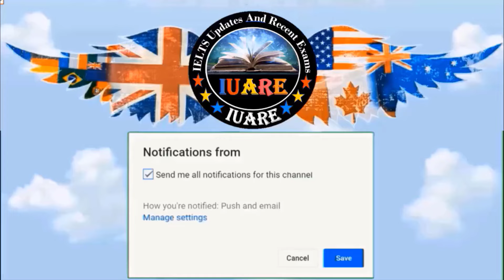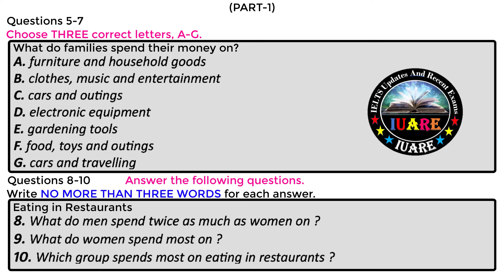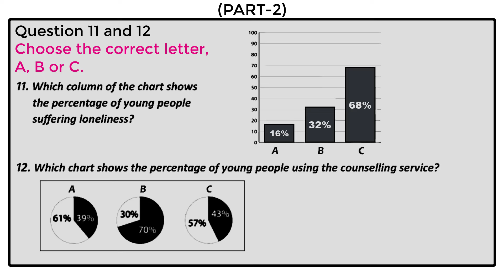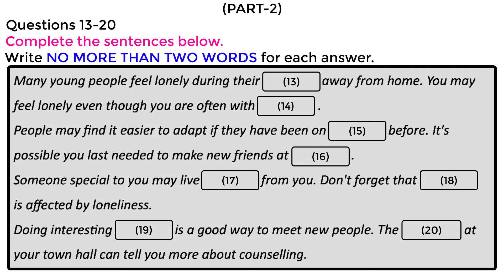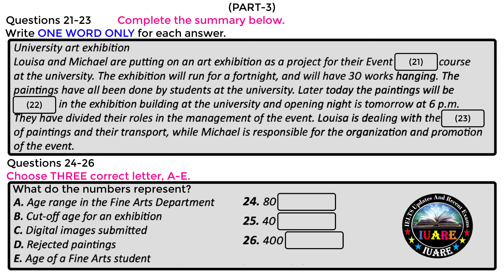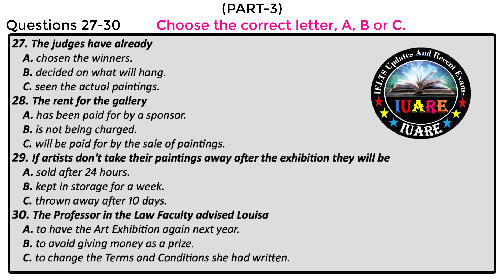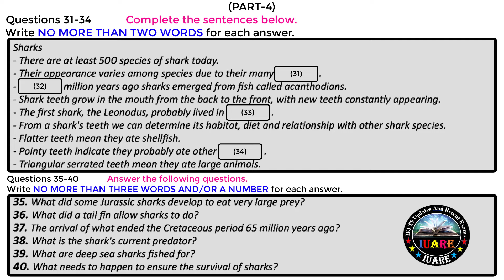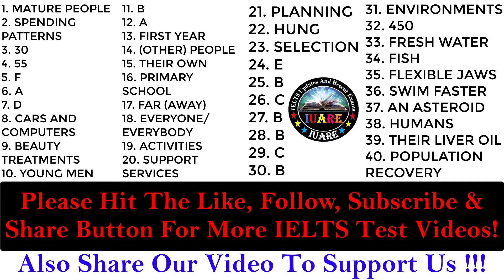Fill Ups Special IELTS Exam Listening Test With Answers | IELTS Listening Test 2024 | 01-11-2024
Fill Ups Special IELTS Exam Listening Test With Answers | IELTS Listening Test 2024 | 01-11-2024The IELTS listening test is the same for both those taking the Academic and General Training papers. It consists of 40 questions (10 per section) and lasts around 30 minutes. You will have 10 minutes at the end to transfer your answers from the question paper to the answer sheet.IELTS Listening Test is specially made for those who want to practice and get a high band score in IELTS. IELTS ielts, listening, ieltslisteningtest, ielts_listening_practice_test_2024, ielts_updates_and_recent_exams, ieltsupdates recentieltsexams ✔ YouTube Contact Us / Whatsapp : fill ups special ielts exam listening test with answers, IELTS Listening Test 2024, Real IELTS Listening Test With Answers, latest ielts listening test 2024, MAKKAR IELTS LISTENING 2024, MAKKAR LISTENING TEST 2024, MAKKAR IELTS LISTENING, MAKKAR IELTS, IELTS LISTENING, LISTENING IELTS, IELTS LISTENING PRACTICE TEST 2024 WITH ANSWERS, makkar ielts, makkar ielts listening, makkar listening 2024, IELTS Listening Practice Test 2024 With Answers 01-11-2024, ielts listening practice test 2024 with answers | 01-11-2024, ielts 2024, ielts listening test, new ielts listening, listening 2024, ielts listening 2024, new ielts practice test, ielts 2024 listening,ielts listening test 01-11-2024, new ielts listening practice test 2024 with answers | 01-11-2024